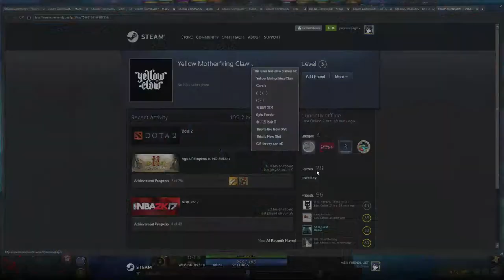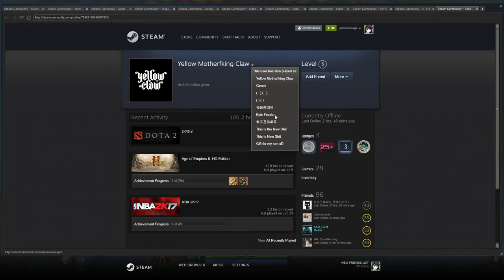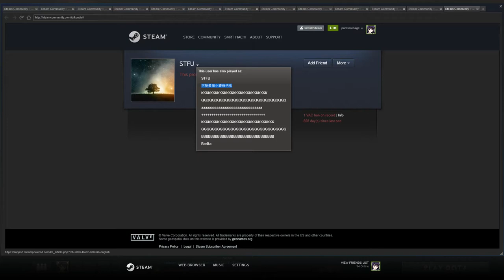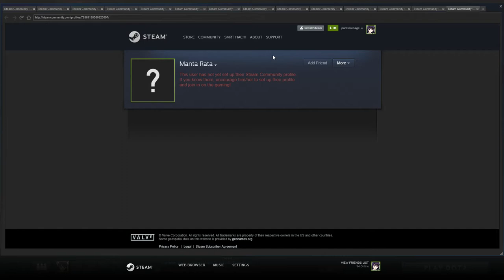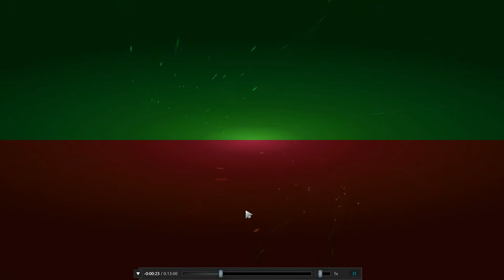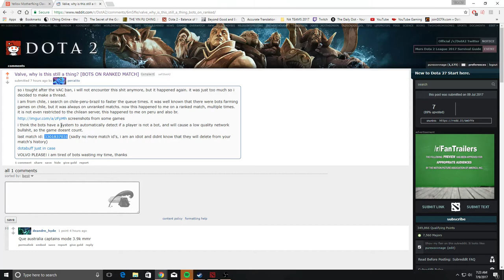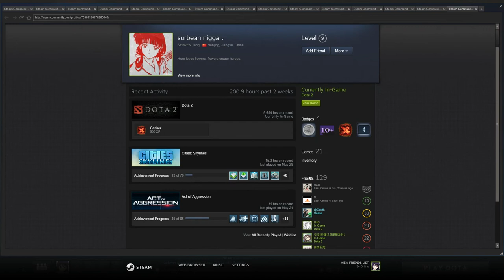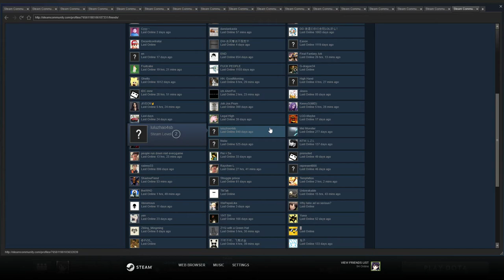HOW TO SPOT A BOOSTER IN YOUR RANKED MMR GAMES